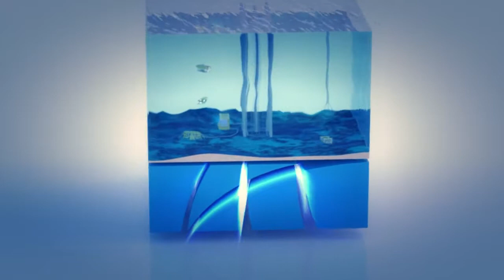Baker Hughes - Who We Are